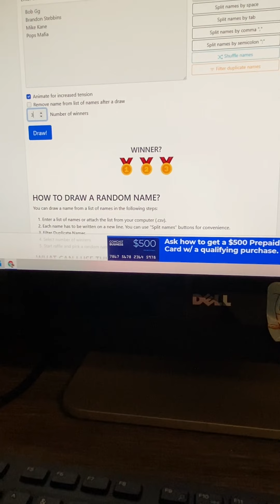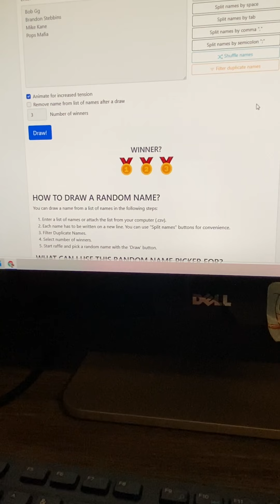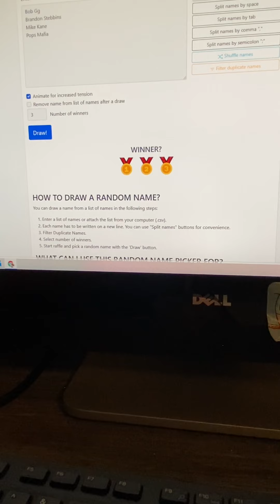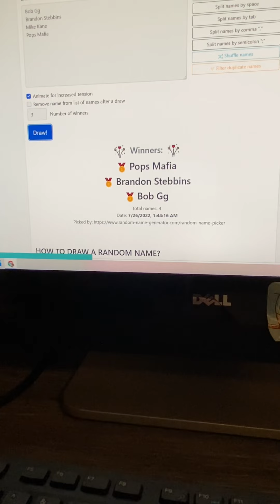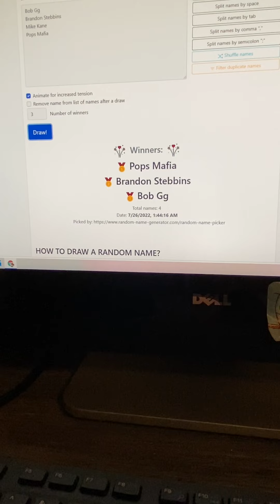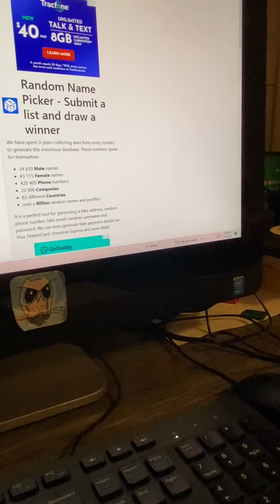100 subscribers give away contest winners FINALLY announced!